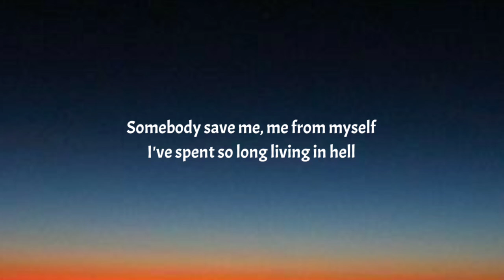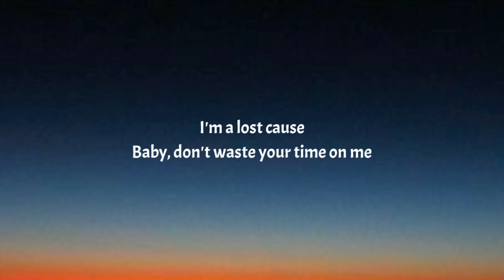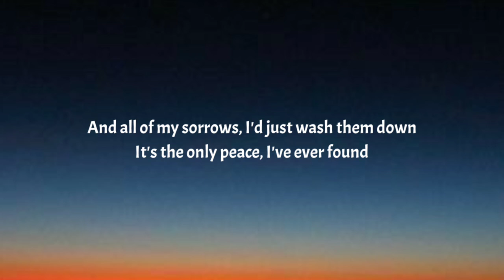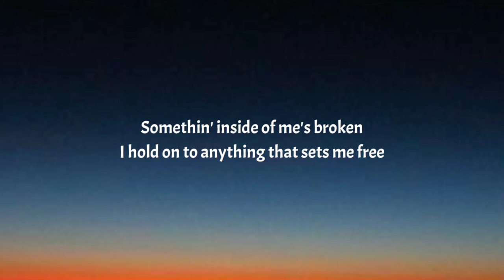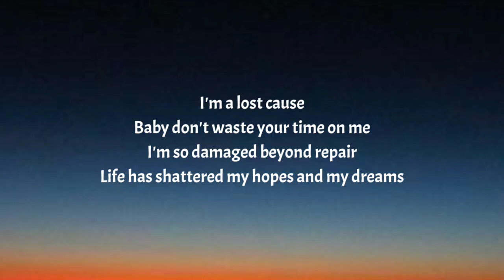Jelly Roll - Save Me (Lyrics)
Save Me"

All of this drinkin' and smokin' is hopeless
But feel like it's all that I need
Somethin' inside of me's broken
I hold on to anything that sets me free